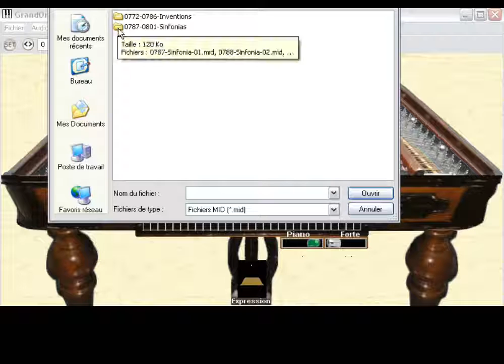501 V3 S-OdfGrandOrgue-Cymbalum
Cymbalum 49 notes
Notes de d0 1 à do 5
123 cordes
Cordes enroulées do 1 a fa 2
Cordes lisses fa#2 a do 5
Répartition type appenzeller
Commande piano/forte
Commande d'expression
Les commandes d'expression et de piano/forté peuvent être pilotées a partir de la souris de l'ordinateur ou, de pédales midi extérieures
Pilotage a partir d'un clavier midi ou d'un synthétiseur.
Pilotage automatique avec séquenceur midi
Les fichier samples ont été enregistrés  au format 16 bits 44100 Hz